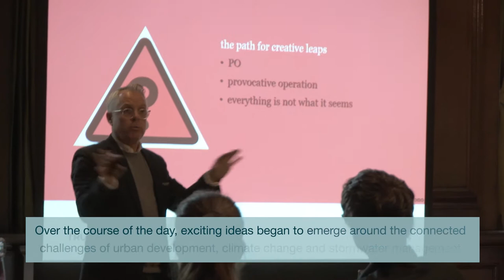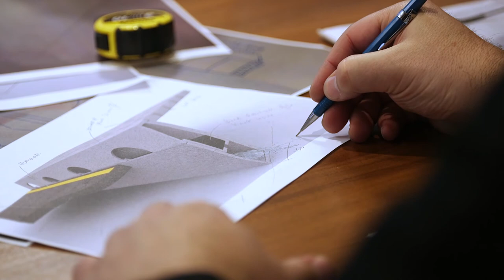ICE/Wavin Innovation Day: Drain Kerb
In September 2017, ICE, Wavin and Ecobuild hosted an Innovation Workshop, as part of a series of events for the Future of Drainage campaign, to promote innovative thinking to address challenges related to floodwater, climate change and urban development.

Joanna McGuire, Graduate Engineer of Mott MacDonald was one of three graduate engineers whose innovative concepts were selected by Wavin to be developed into prototypes and showcased at Ecobuild 2018.

Drain Kerb - a replacement for cement kerbs, plastic kerbs allow easy access for cleaning – preventing blockages which lead to excess water on roads, or replacement of damaged kerb. Long term, reducing the cost for local councils. Using a filtering system within the kerb could create clean water from rain water.